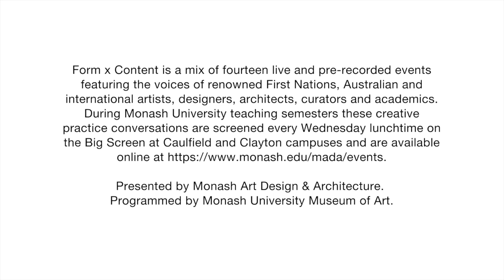Form x Content — Through a lens of visitation: Dale Harding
Wednesday 28 April

‘Through a lens of visitation’
Dale Harding, artist
Hosted by Hannah Mathews, Senior Curator, Monash University Museum of Art

A descendant of the Bidjara, Ghungalu and Garingbal peoples of central Queensland, Dale Harding’s multilayered practice is poetic and political in its materiality and process, and has a strong focus on community, family and place. His work pays particular homage to matrilineal female figures in his family—engaging and bringing forth their stories.

Harding’s early works give visual expression to the histories of brutality and discrimination against Aboriginal communities. Over recent years and successive bodies of work, he has sought to move focus from efforts to document the oral histories of his Elders towards seeking new forms for sharing material and environmental knowledges.

Dale speaks to his exhibition, ‘Through a Lens of Visitation’, which explores the artist’s relationship to Carnarvon Gorge on his mother’s Country, and includes significant and recent works, together with textile works made by his mother Kate Harding. ‘Through a lens of visitation’ is presented at MUMA from 28 April to 26 June 2021 and is accompanied by a publication featuring commissioned essays by women scholars that speculate on the resonance of Carnarvon Gorge in Australian modernism.

Dale Harding
Dale Harding is a descendant of the Bidjara, Ghungalu and Garingbal peoples. His practice encompasses textile, sculpture, film and painting, both in the form of discrete canvases that draw on Colour Field and Minimalism and in site-specific installations that reveal a sensibility for materials and social context. In July 2020, Harding was awarded a Postdoctoral Fellowship from Queensland College of Art (QCA), Griffith University, Brisbane.

Harding’s significant solo exhibitions include: ‘Dale Harding: Current Iterations’, Institute of Modern Art, Brisbane, 2018; ‘The Golden Mile’, Gertrude Contemporary, Melbourne, 2018; and ‘White Collared’, Institute of Modern Art, Brisbane, 2015. He has also shown regularly at Milani Gallery, Brisbane, since 2016. Harding has participated in a number of significant national and international group exhibitions including: ‘Things Entangling’, Museum of Contemporary Art Tokyo, Japan, 2020 (with KADIST); ‘15th Lyon Biennale: Where Water Comes Together with Other Water’, France, 2019; ‘Surface Tension’, Sharjah Art Foundation, United Arab Emirates, 2019; ‘Liverpool Biennial 2018: Beautiful world, where are you?’, United Kingdom; ‘TarraWarra Biennial 2018: From Will to Form’, TarraWarra Museum of Art, Healesville; ‘documenta 14’, Athens and Kassel, 2017; ‘The National: New Australian Art’, Art Gallery of New South Wales, Sydney, 2017; ‘Defying Empire: 3rd National Indigenous Art Triennial’, National Gallery of Australia, Canberra, 2017; ‘11th Gwangju Biennale: The Eight Climate (What Does Art Do?)’, Korea, 2016; ‘string theory: Focus on contemporary Australian art’, Museum of Contemporary Art Australia, Sydney, 2013; ‘My Country, I Still Call Australia Home: Contemporary Art from Black Australia’, Queensland Art Gallery | Gallery of Modern Art, Brisbane, 2013; and ‘unDisclosed: 2nd National Indigenous Art Triennial’, National Gallery of Australia, Canberra, 2012.

Form x Content is presented by Monash Art, Design & Architecture.
Programmed by Monash University Museum of Art.